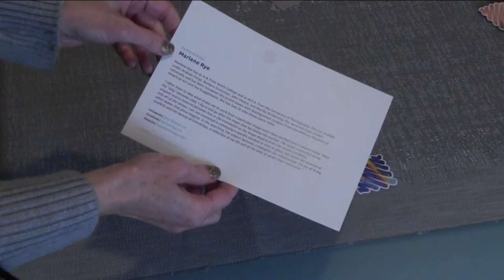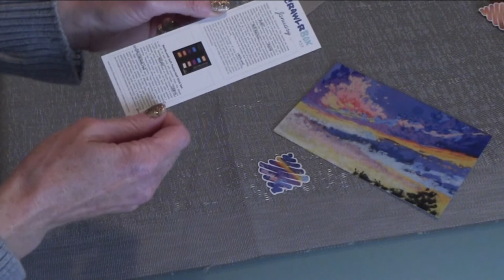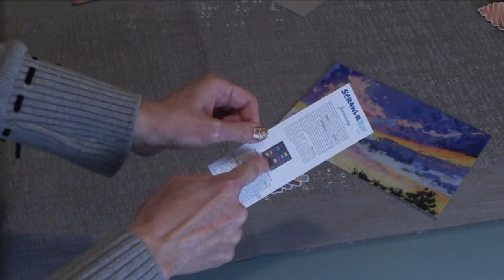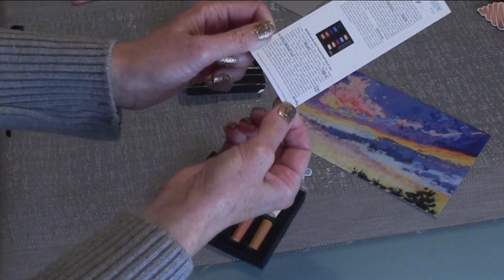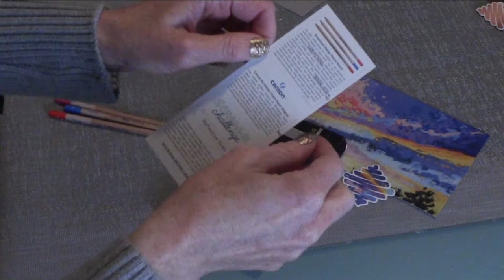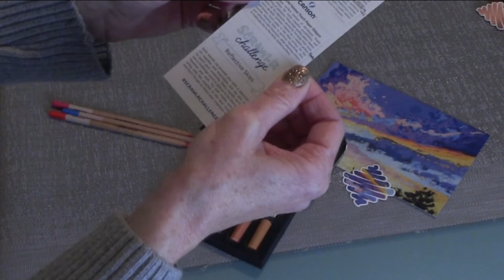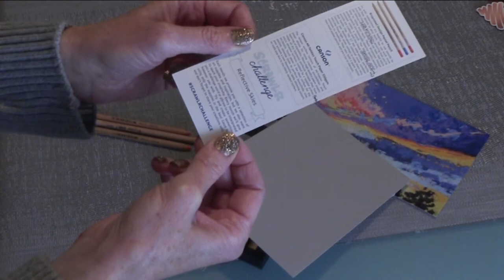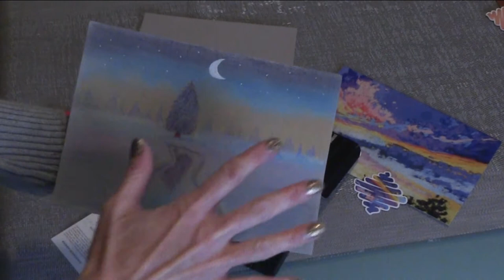ScrawlrBox ed. Jenuary 2020 with a surprise...